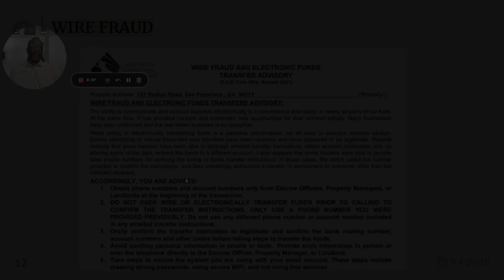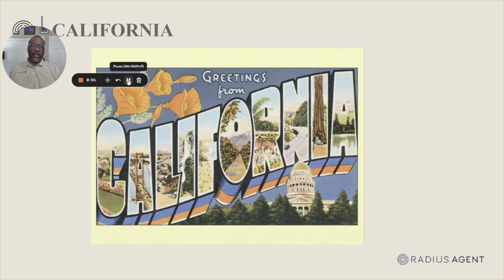CA Compliance: Wire Fraud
Welcome to Radius Agent Compliance for California! These courses will break down the purchase contract - providing you with section-by-section compliance guidance from your managing broker, and giving you the foundation you need to be confident and knowledgeable while writing winning offers!